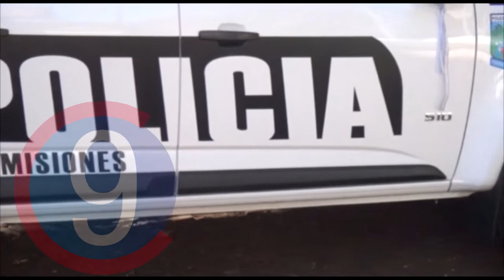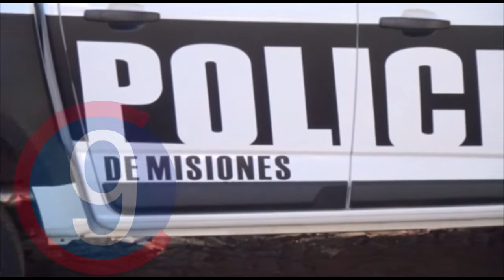La unidad regional III recibió 4 nuevas unidades - 11-05-2020